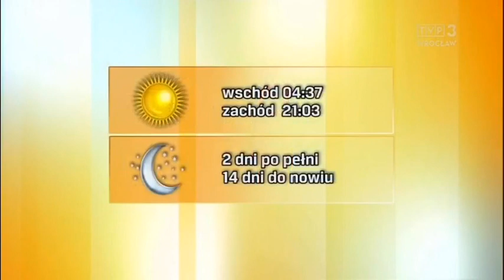Magdalena Pecka 6.6.2020